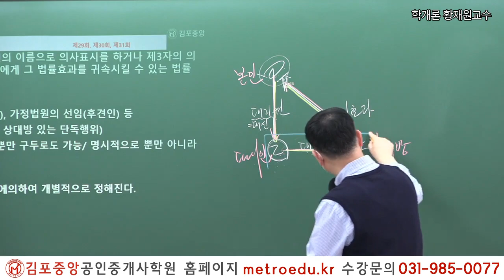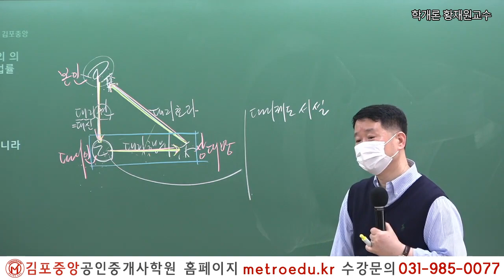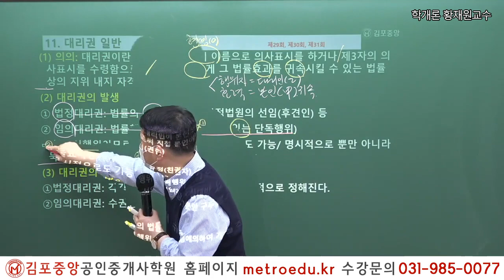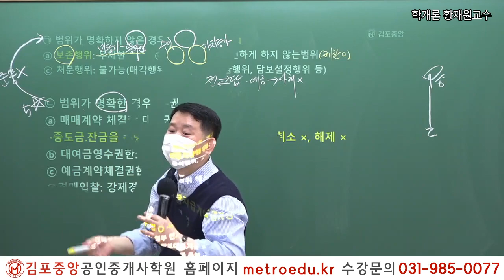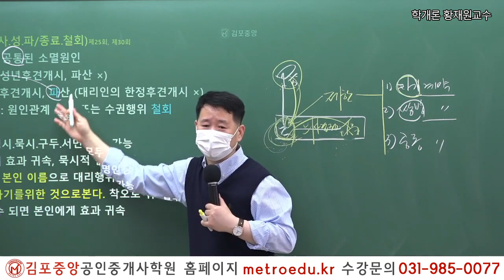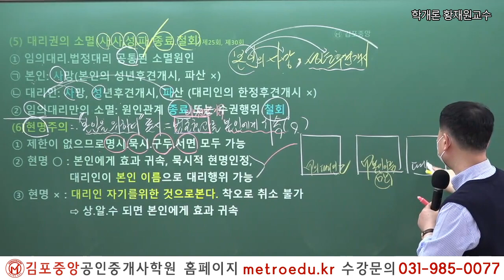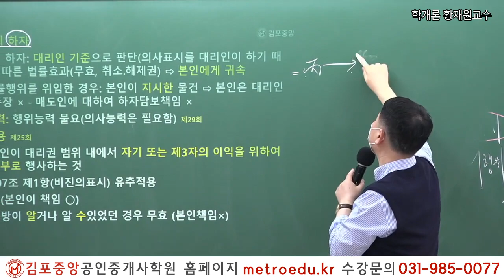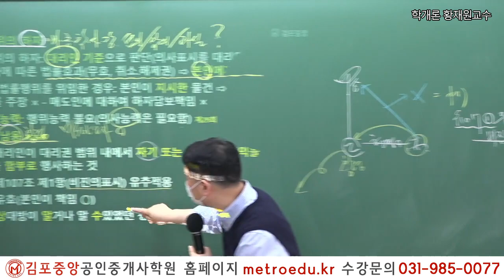[공인중개사학원 김포중앙] 제34회시험 이렇게 준비하세요! 민법 정동섭교수님 "대리권 일반"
민법 필수테마 24선 강의&교재 확인하기
강의바로가기